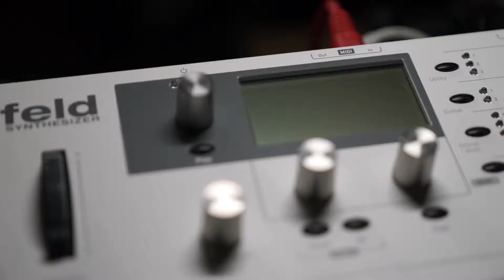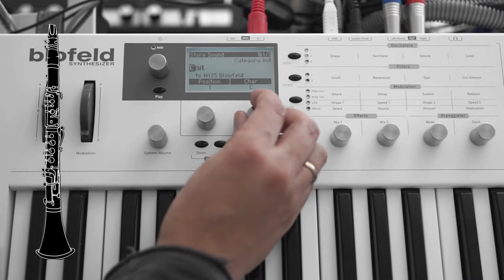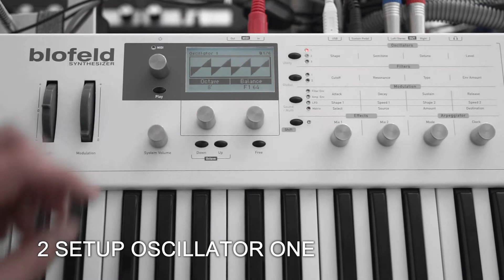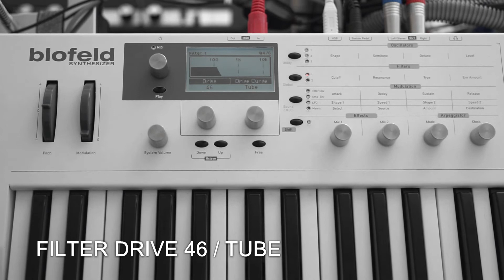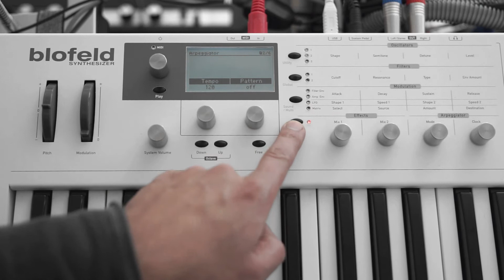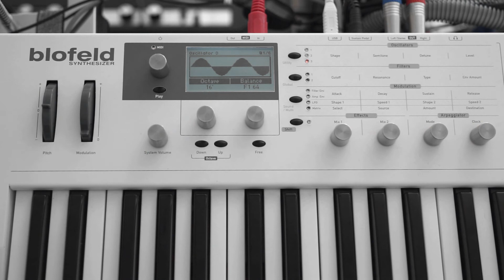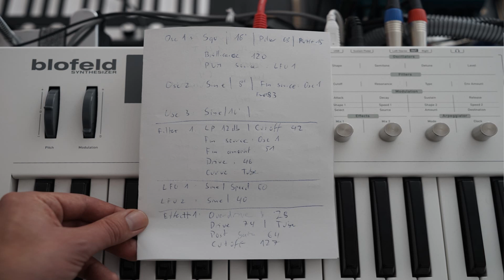How to create a clarinet / reed - like sound on a synthesizer (breath controller vs. blofeld)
Using a breath controller and blofeld's mod matrix for some basic, but dynamic FM synthesis. I guess it's a blowfeld now.